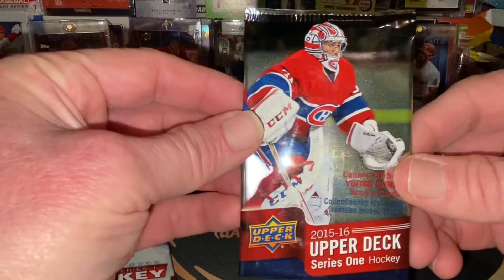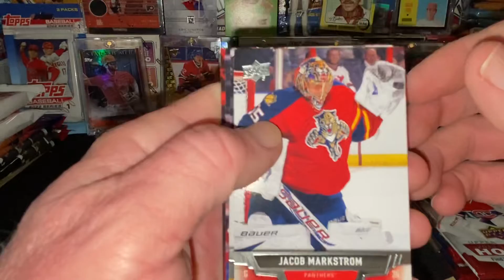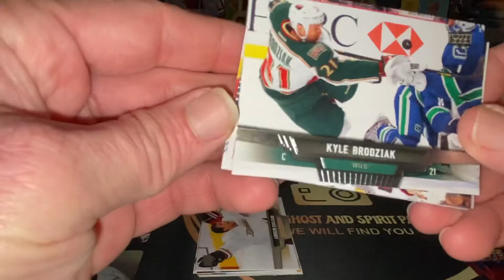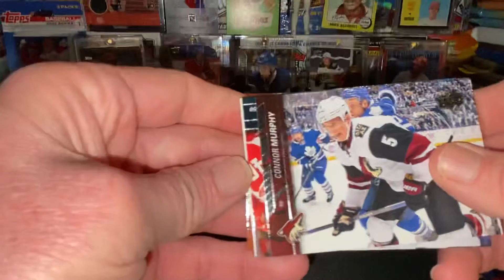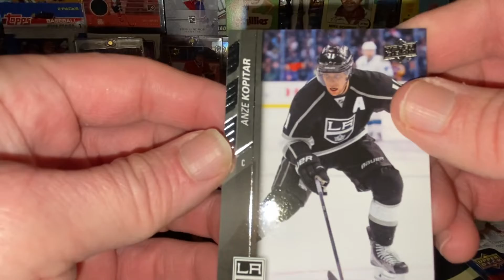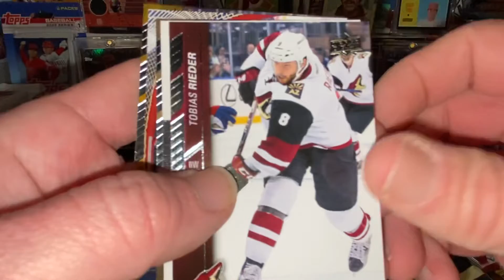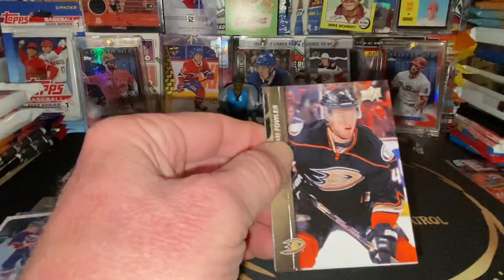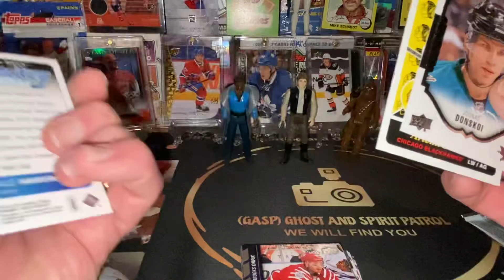🏒🏒🏒🔥🔥2013–14 2014-15 Upper Deck Hockey pack opening Bringing in the heavy hitters for this🔥🔥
🏒🏒🏒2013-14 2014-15 Upper Deck Hockey pack opening bringing in the heavy hitters to help out 🏒🏒🏒🔥🔥🔥👻👻👻